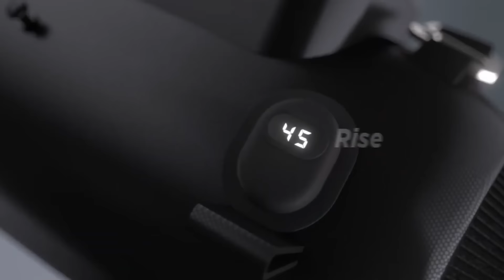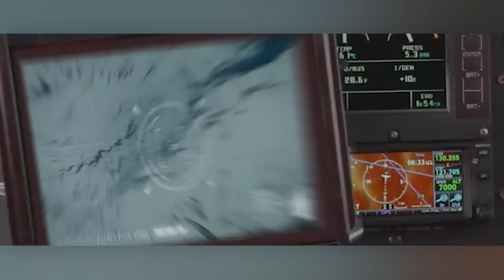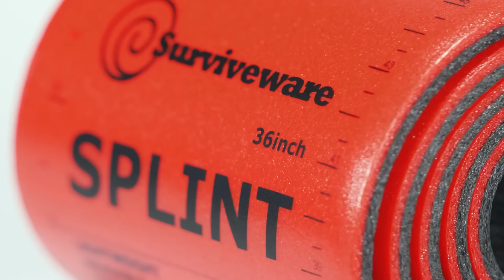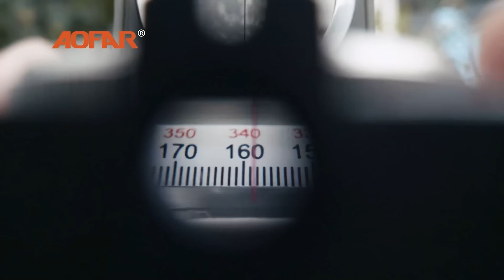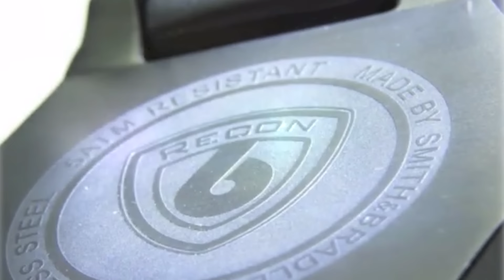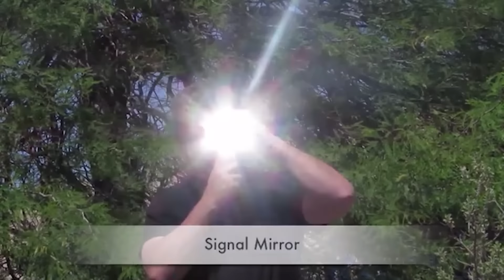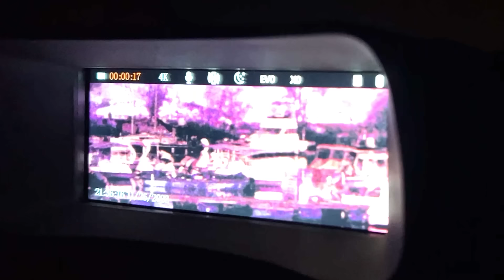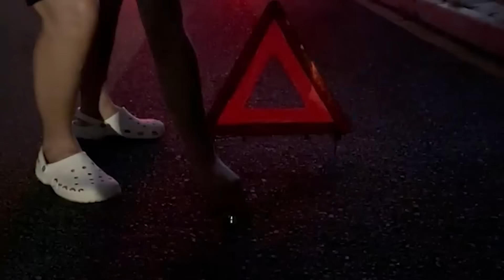30 ГАДЖЕТОВ ДЛЯ ВЫЖИВАНИЯ, О КОТОРЫХ ВЫ ДОЛЖНЫ ЗНАТЬ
1) COALAX Heated Hand Warmer Bag

15) SHARPAL 101N

17) Estream
(превью)

29) LOOP GEAR
(превью)

00:00 - COALAX Heated Hand Warmer Bag
01:07 - O-BOY
01:58 - RattlerStrap Flint Laces
02:36 - The Frontiersman
03:14 - Greeshow Outdoor Water Purifier
03:51 - Therm-a-Rest Z Lite SOL™ Sleeping Pad
04:35 - Surviveware 36" Waterproof Splint
05:11 - JAW Batteries
05:53 - WISE OWL OUTFITTERS DRY BAGS
06:32 - Prime Adventure™ Walking Stick
07:13 - Tick Key
07:49 - WASP Knife
08:29 - SHARPAL 101N
09:05 - Pacofire
09:39 - Estream
10:23 - AOFAR AF-4580 Military Compass
10:52 - New Direction Tackle Smart Band B9
11:26 - Recon 6 Watch
12:09 - Chaos Bowie
12:51 - Puffers
13:28 - Kinetic Series Spears
14:13 - EvoGrip
14:47 - Whitsunday Camping Tripod
15:23 - YASHICA Vision
16:13 - Guard Dog Air Horn
16:53 - Survival Leash
17:34 - Fenix LR50R Flashlight
18:20 - XOP VANISH TREESTAND
18:56 - Cellvault XL
19:34 - LOOP GEAR